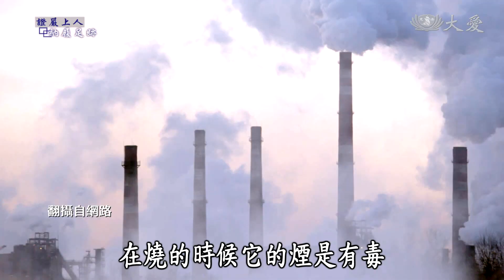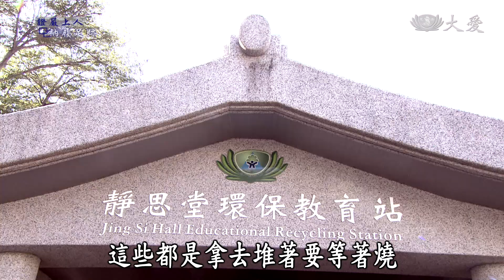【衲履足跡】20220716 - 勤做環保．淨心造福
我們常說雙手萬能，能夠創造出無數的可能，但您是否曾經透過自己的雙手，來幫助世界變得更美好呢？在慈濟世界中，有不同年齡層的環保志工，透過他們的雙手做回收分類，降低垃圾量，讓資源過度耗損的地球，能夠減輕負擔。

清淨在源頭，我們需要從日常生活開始做起，減少物資的浪費，惜福愛物、延續物命，才能真正與地球共生息，並且幫助後代的子孫，能夠擁有自然美好的土地。